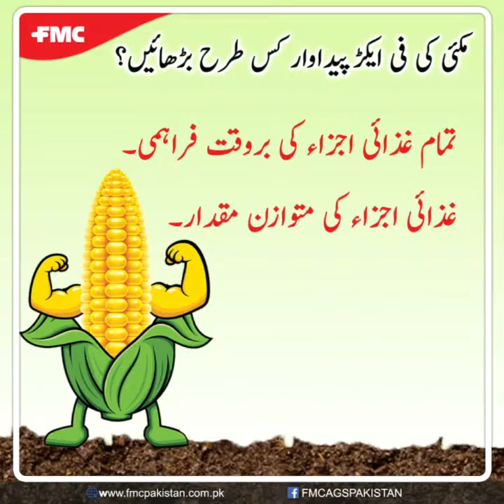FMC NitroPotash (Corn)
ایف ایم سی نائٹروپوٹاش:
پیک سائز:10 کلوگرام
قیمت: 2850 روپے